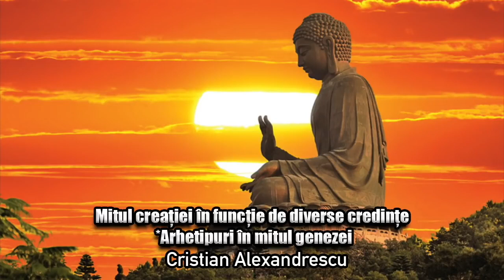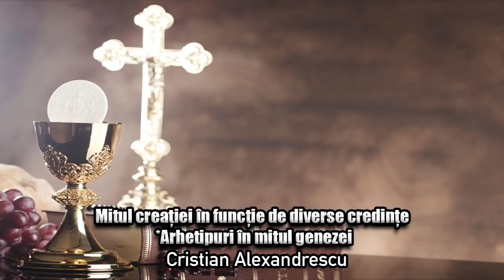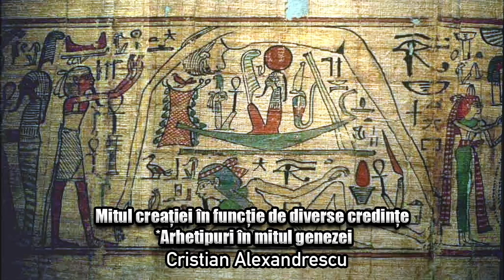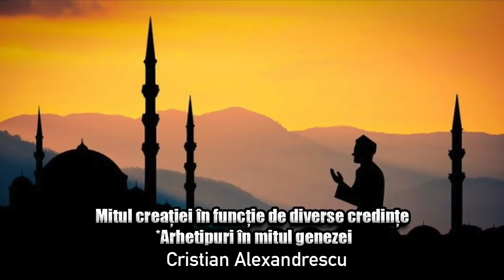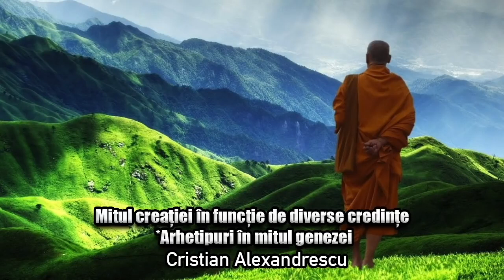Mitul Creatiei In Functie De Diverse Credinte * Arhetipuri In Mitul Genezei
Genul: Documentar